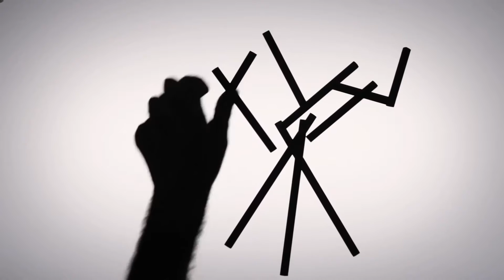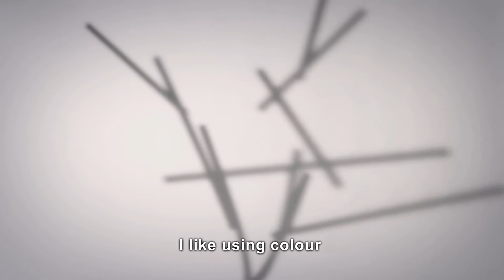Tuareg Foscarini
Un caos que se convierte en orden, una geometría no tradicional que recuerda una obra de land art. Tuareg es una composición tridimensional de elementos tubulares en aluminio, con un fuerte efecto gráfico y escenográfico.

iLamparas.com es la tienda de lámparas de diseño on-line con el mayor catálogo de lámparas. Ponemos a tu alcance una extensa selección de primeras marcas de iluminación como lámparas Artemide, Vibia, lámparas Foscarini, B.Lux, Flos, Marset, Fontana Arte, Estiluz y Arturo Álvarez.